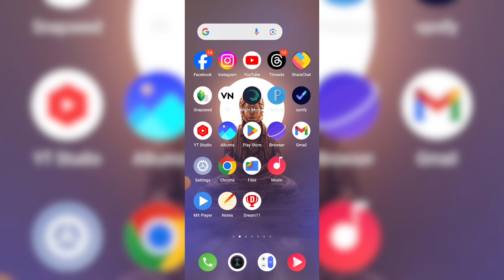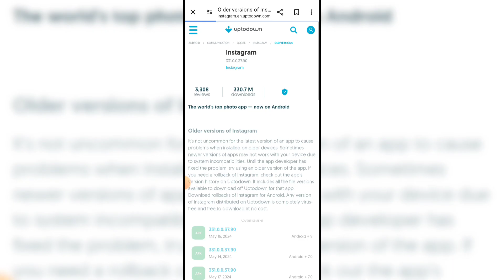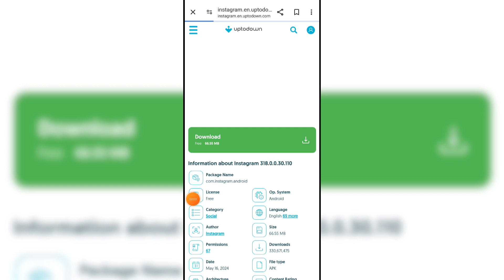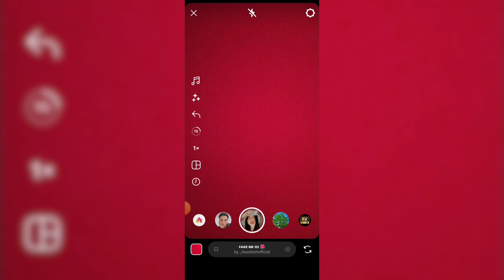Instagram Par Filter Option Kaise Laye 🤔 || Instagram Filter Option Not Showing Problem Solved 💯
thnk you